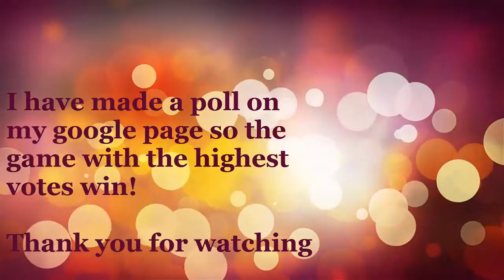Next Video??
Decide what video I should upload next! :)